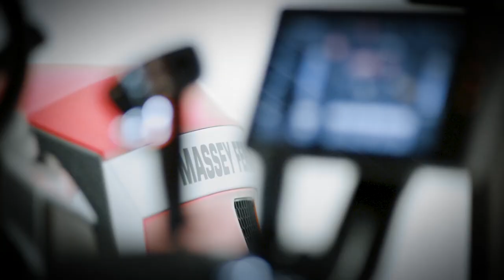MF 8S | Rear | Product Design 2021 Award Tractor of the Year